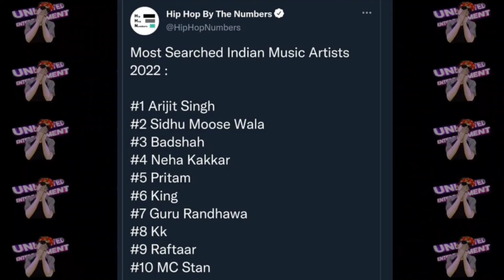Abdu Rozik : Mc Stan Will Win Bigg Boss 16 | Raftaar, Mc Stan & Badshah - Best Rappers ?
Credits -
Shudh Manoranjan
FilmiBeat